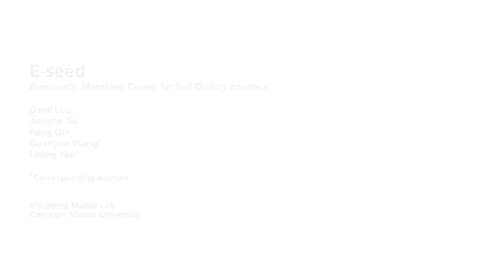E-seed: Shape-Changing Interfaces that Self Drill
Danli Luo, Jianzhe Gu, Fang Qin, Guanyun Wang, Lining Yao

Session: 2A: Shape-Change

Abstract
As sensors and interactive devices become ubiquitous and transition outdoors and into the wild, we are met with the challenge of mass deployment and actuation. We present Eseed, a biomimetic platform that consumes little power to deploy, harvests energy from nature to install, and functions autonomously in the field. Each seed can individually selfdrill into a substrate by harvesting moisture fluctuations in its ambient environment. As such, E-seed acts as a shapechanging interface to autonomously embed functional devices and interfaces into the soil, with the potential of aerial deployment in hard-to-reach locations. Our system is constructed primarily from wood veneer, making it lightweight, inexpensive, and biodegradable. In this paper, we detail our fabrication process and showcase demos that leverage the E-seed platform as a self-drilling interface. We envision that possible applications include soil sensors, sampling, and environmental monitoring for agriculture and reforestation.